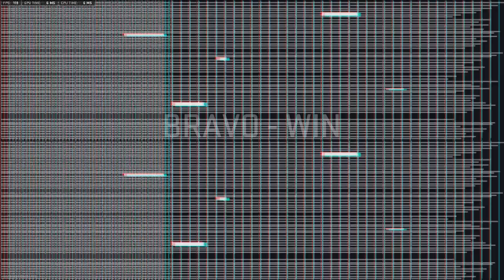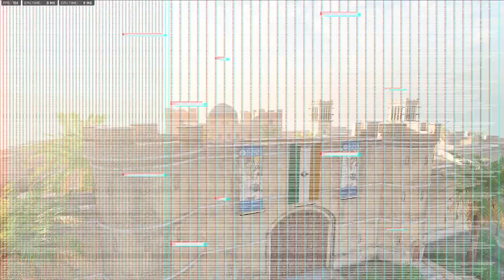SUNY Sullivan Call of Duty 4v4 Preseason vs Iowa Western